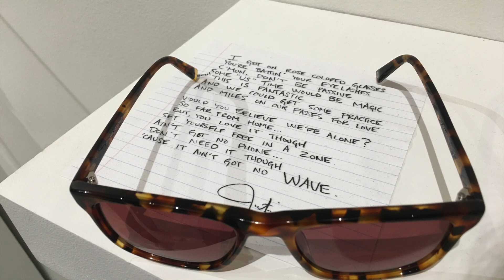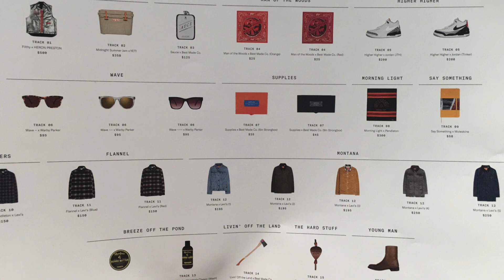Justin Timberlake “Man of the Woods” NYC Pop Up Shop Walk Thru Feb 9-11 2018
Justin Timberlake special pop up store in New York City for the “Man of the Woods” album.  This pop up store was Held during New York Fashion Week Feb 2018, 5teffy attended the pop up to take a look at the special collaboration items in the store.  The Man of the Woods Pop Up Store featured Justin Timberlake’s special collaborations with iconic brands such as Nike, Levi’s, Moleskin, Warby Parker, HERON PRESTON, YETI, Best Made Co., Pendleton, and more .  Each item was inspired and interpreted track off the Man Of The Woods song pairs up with one of the items from the collaboration!  Yay, I was so impressed by the wall paper and interior design of the store.